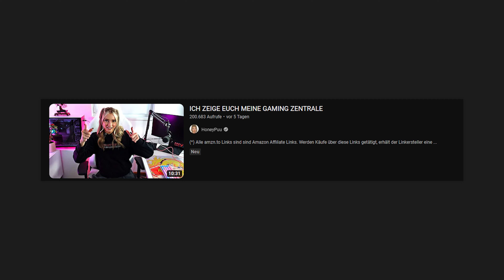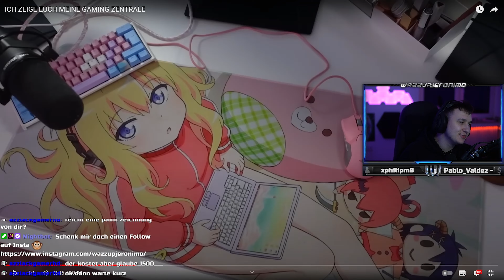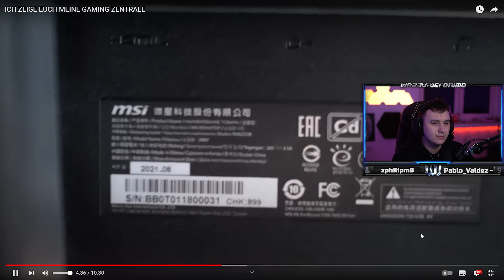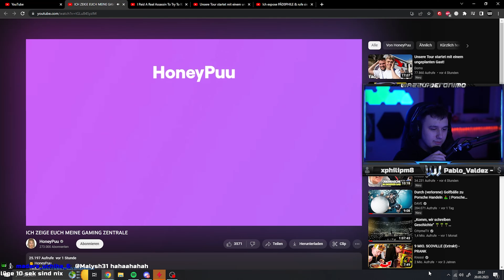SETUP TOUR IM WOHNZIMMER | @HoneyPuu Reaktion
Schreibt euer Feedback in die Kommentare.